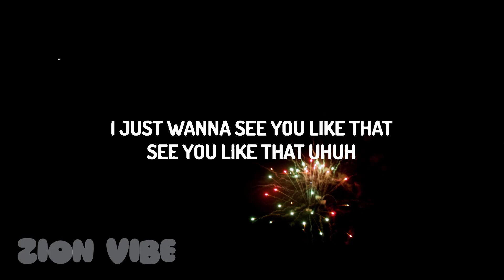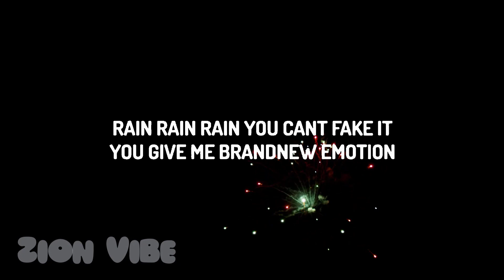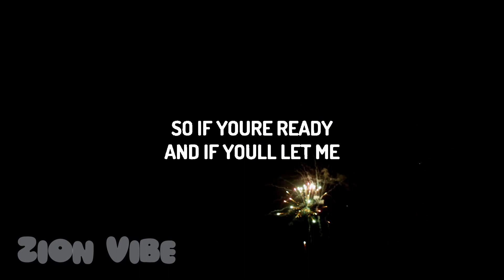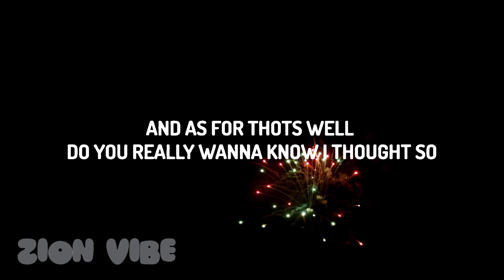Jung Kook - 3D (Lyrics) ft. Jack Harlow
♫ Jung Kook - 3D ft. Jack Harlow

One, two, 3D

There's only one I'm missin'

I wanna see it in motion, in 3D (Uh-uh)
Champagne confetti (Champagnе confetti)
I wanna see it in motion, in 3D

'Cause you know how I like it, girl (Girl)
3D
You know how I likе it, girl (Girl)
3D

So don't go gettin' me started
Baby, oh, baby, oh, baby, you makin' me crazy
You got me drinkin' that potion

I wanna see it in motion, in 3D (Hey, show me, girl, now)
Champagne confetti (Champagne confetti, hey)
I wanna see it in motion, in 3D (Come on, come on, come on)

'Cause you know how I like it, girl (You know how I like it)
3D (Hey; woo)
You know how I like it, girl (You know how I like it)
3D (Woo)
'Cause you know how I like it, girl (Oh, you know how I like it)
3D (Woo)
You know how I like it, girl
3D (Woo)

I'm on my Jung Kook, take a chick off one look
And when they get took, they don't ever get untook
When I seen that body, you would think it was a dead body
And steal they hearts like some crook, true story
Now when I hold somebody's hand, it's a new story
I had one girl (One girl), too boring
Two girls (Two girls), that was cool for me
Four girls, okay, now you whorin'
(Hey, hey, hey) I'm loose
I done put these shrooms to good use

[Chorus: Jung Kook & Jack Harlow]
I wanna see it in motion, in 3D (Ooh)
You won't regret me (Won't regret me)
I wanna see it in motion, in 3D (Show it to me, girl, now; why?)

[Post-Chorus: Jung Kook & Jack Harlow]
'Cause you know how I like it, girl (How do you like it? Right)